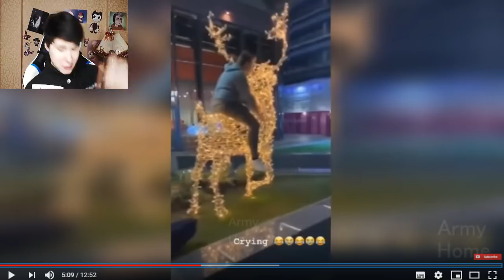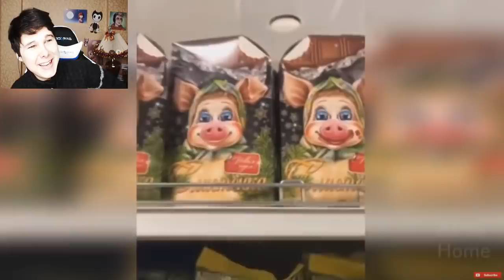ПОПРОБУЙ ЗАСМЕЯТЬСЯ ЧЕЛЛЕНДЖ ЗАСМЕЯЛИСЬ ПРОИГРАЛИ НЕ ЗАСМЕЙСЯ ЧЕЛЛЕНДЖ ЗАСМЕЯЛСЯ ПРОИГРАЛ